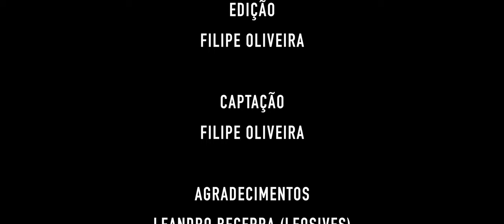QUIET | SHORT FILM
Um curta metragem de Drama, produzido, dirigido, editado, e publicado por um estudante de Rádio e TV do Centro Universitário Adventista de São Paulo - Campus Eng. Coelho.

Agradecimentos:
UNASP- EC
AICOM
Leandro Becerra